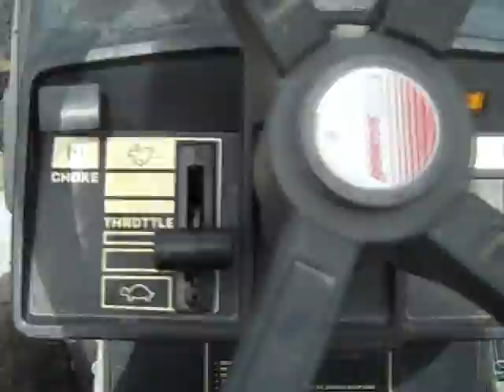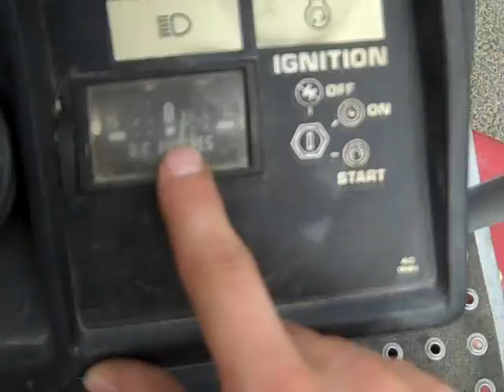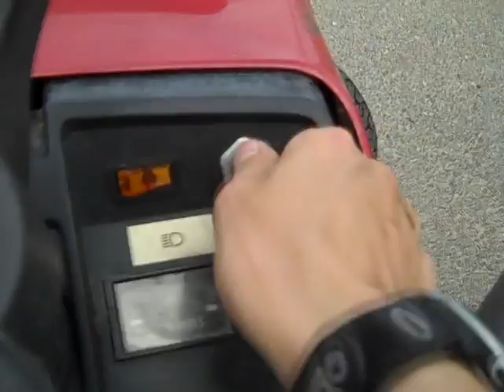SOLD 1994 MTD RIDING MOWER